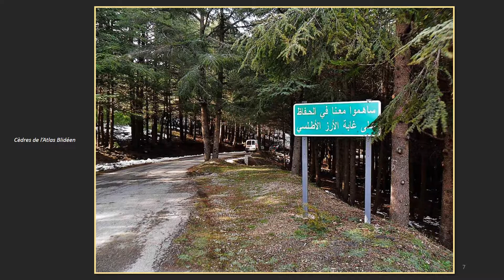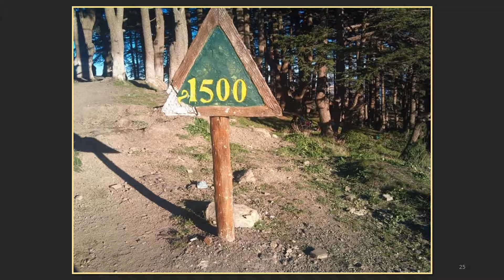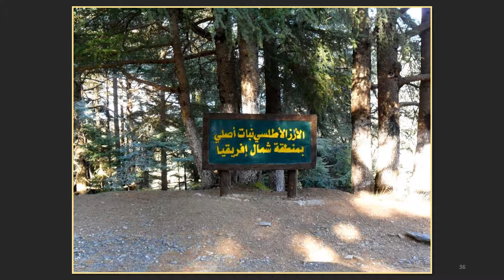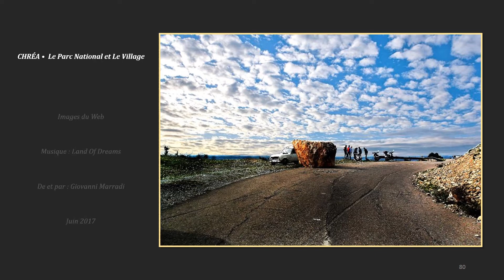CHRÉA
Le parc national de Chréa est un parc national d'Algérie situé à 50 km au sud d'Alger dans la wilaya de Blida.                                                       Chréa est une commune de la wilaya de Blida en Algérie.